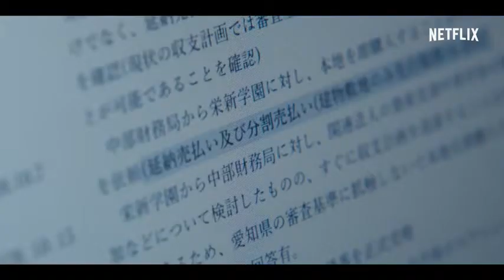The Journalist 2022 trailer